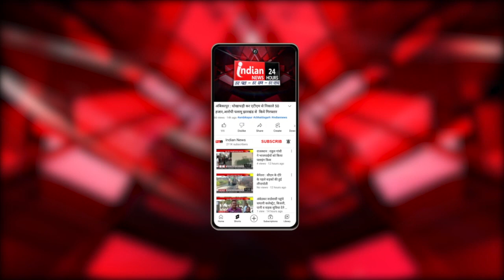Lucknow : Bollywood के दिग्गज अभिनेता Dharmendra ने CM Yogi Adityanath से की मुलाकात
Our Links